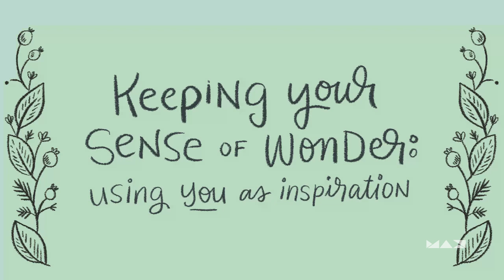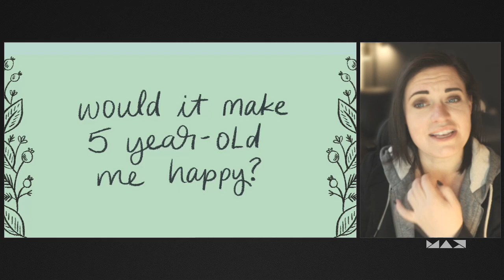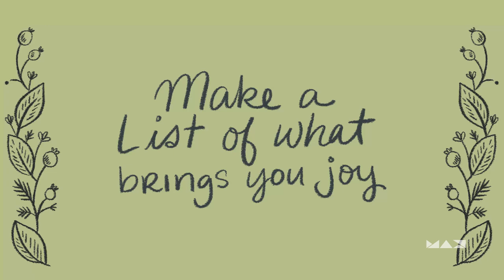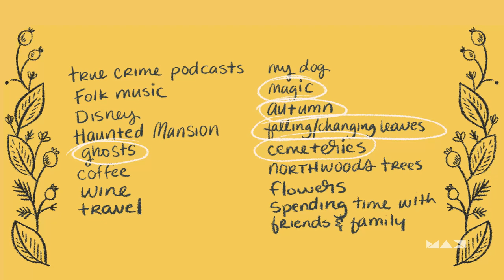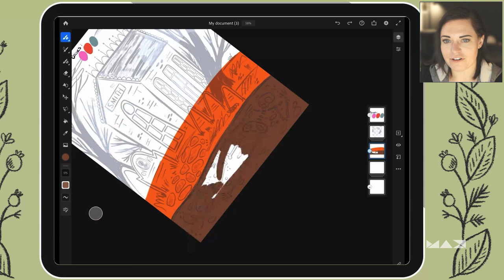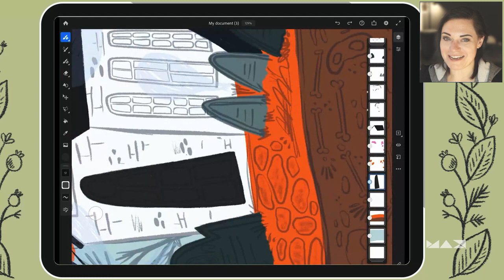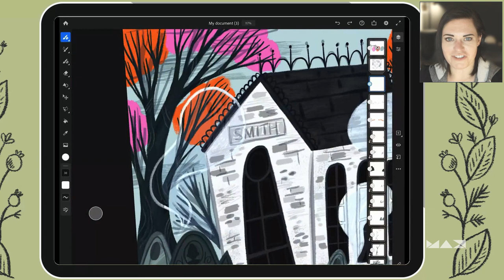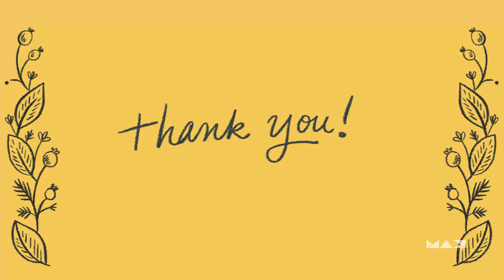Keeping Your Sense of Wonder with Shauna Lynn Panczyszyn | Adobe Creative Cloud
To retain a sense of youthful fun, professional illustrator and hand-lettering artist Shauna Lynn Panczyszyn imagines what her five-year-old self would think of every project she creates. The payoff is the excitement of capturing childlike wonderment, plus powerful creative skills. We all want to satisfy our inner child, but what about getting art direction from them?

Join Shauna Lynn as she shares:

How to bring honesty and naivete into your professional work
A fun-filled half hour of thinking of things that bring you joy
How to combine Adobe Fresco with the things that make you happy to further develop your inspiration